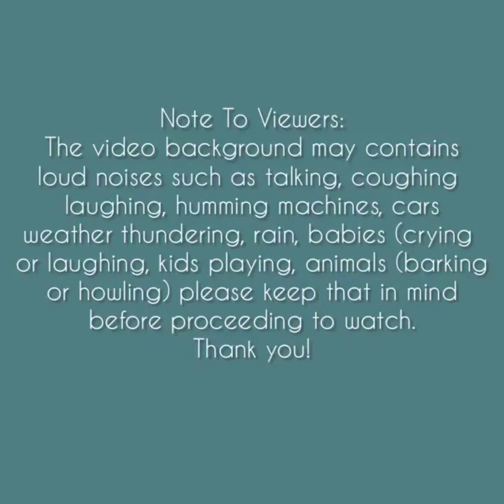Asmr | Refrozen Cotton White Ice Chunk + Hand Grabbing Eating Sounds [Solo: mzl] Compilation#1